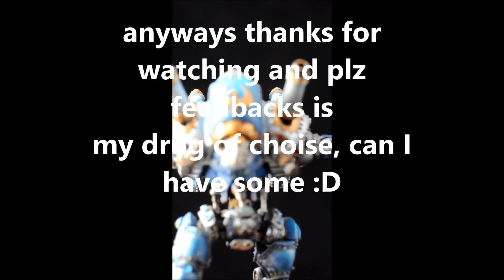them Painted: Cygnar Stormwall